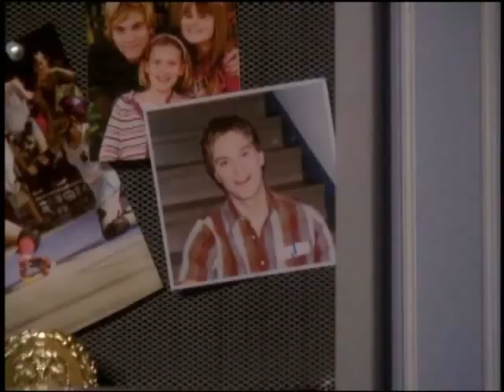Every Part Of Me (Luke and Noah Video)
A video I made for Luke and Noah from the show As The World Turns using the song "Every Part Of Me" by Jump5.